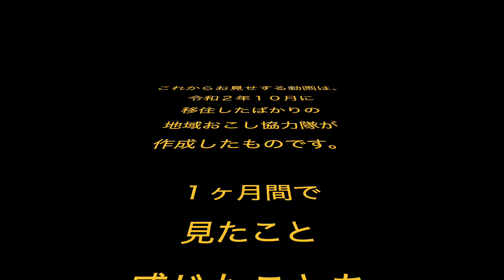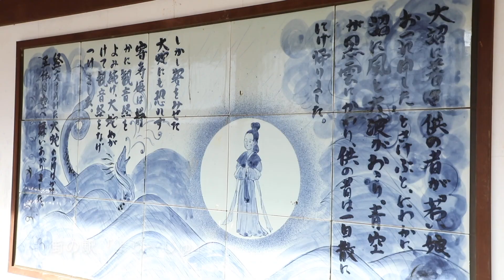岩手町紹介動画2020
2020年10月に就任した地域おこし協力隊が就任後1か月目で作成した紹介動画です。
岩手町以外の市町村については下記URL(いわて移住Week)からご視聴ください。